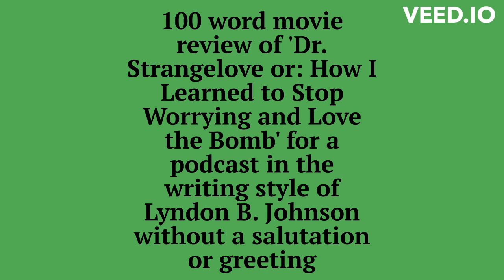Film review Dr Strangelove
Art prompt: Lyndon B. Johnson as if he was added to 'Dr. Strangelove or: How I Learned to Stop Worrying and Love the Bomb' movie poster

Text prompt: 100 word movie review of 'Dr. Strangelove or: How I Learned to Stop Worrying and Love the Bomb' for a podcast in the writing style of Lyndon B. Johnson without a salutation or greeting